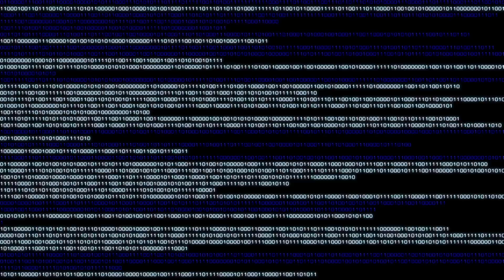Stereolizza - Boys & Girls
Song written by Stereolizza and AlecZero, produced, mixed and mastered by AlecZero

Video Credits:
Directed by Stereolizza
Produced by StereoZzilla Productions
VFX & post production by Stereolizza

From “cat-headed men” to Lilliputians – it seems that Stereolizza’s music videos will never be “normal” again!  In “Boys & Girls” video she encounters a Lilliputian who has been struggling for her attention. She finally notices him when he flies up to her in a toy hot air balloon. First thing she does is puts him into her pocket and decides to take a bath. Watch the video to see what happens next!

LYRICS

Lots of pretty faces walking around
Join us boys and girls and have a good fun
Open up the cooler with lemonade
Tell me all your stories under the shade

You’re in the end of the line
Don’t tell me, that is understood
But if you’re one of a kind
You’re gonna stay in my heart for good

You and I we meant to be
Guessing the puzzles of our fantasies
You and I can make things true
Tightening the wires between me and you

Come on boys & girls
Come and get close

Jump into my hammock under the sun
Let me get to know you - what if you’re the one?
You’re looking so damn hot I’m boiling within
Get a splash of water onto my skin

Just prove you’re one of a kind
I’m gonna stay in your life for good